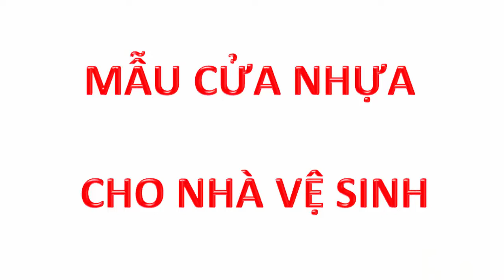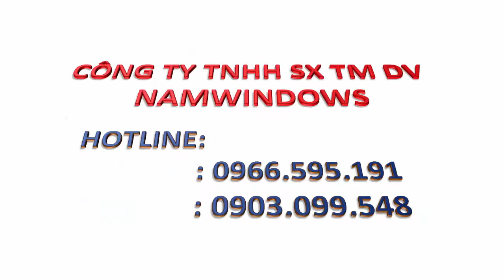Cửa Nhựa Giả Gỗ Cho Nhà Vệ Sinh Tuyệt Đẹp - ABS 도어 공장 - ABS 도어 상세 도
Giới thiệu các sản phẩm cửa nhựa giả gỗ cho nhà vệ sinh tuyệt đẹp. Những mẫu cửa vệ sinh phòng tắm hiện đại nhất hiện nay. ABS 도어 공장 - ABS 도어 상세 도